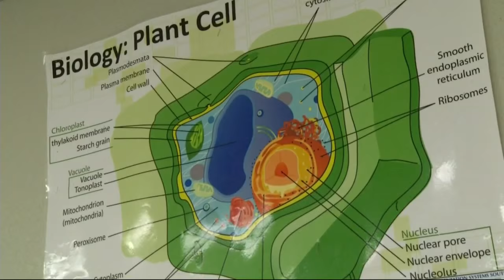Golden Apple: Asimur Rahman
Asimur Rahman is an outstanding teacher at Fox Creek High School.